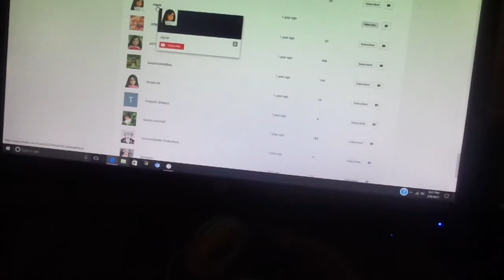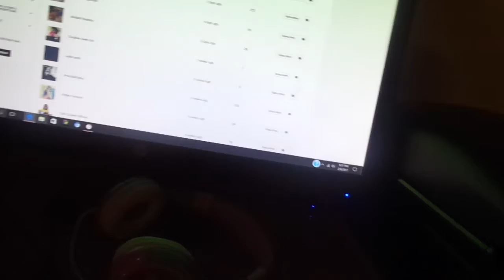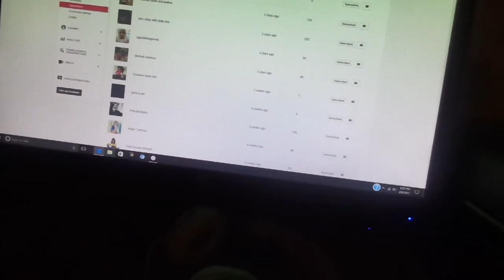SHOUT OUT VIDEO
I HOPE YOU GUYS LIKE THIS VIDEOS AND IT WAS ALOT OF FUN AND THANKS FOR WATHCING THE COURRTNEY2020ABLEAGDOLLCHANNEL AND COMMETS ANDRATE SUBS TO MY CHANNEL AND GIVE THIS VIDEO A BIG THUMB UP TOO. MORE VIDEOS ARE COIMING UP VERY SOON